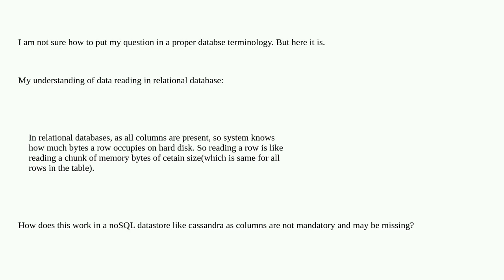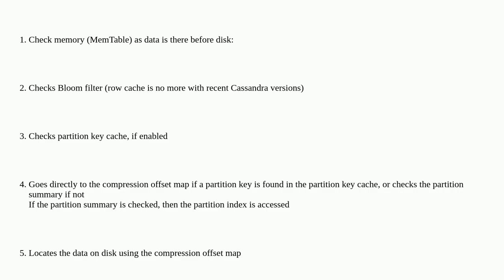Dba: Reading data in cassandra vs rdbms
Reading data in cassandra vs rdbms

A special thanks goes out to the community

  cassandra rdbms